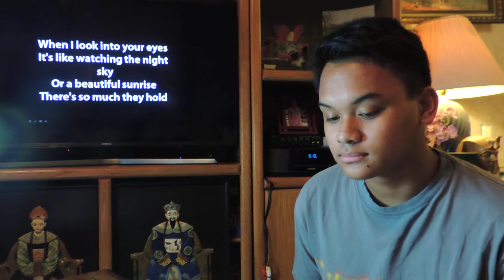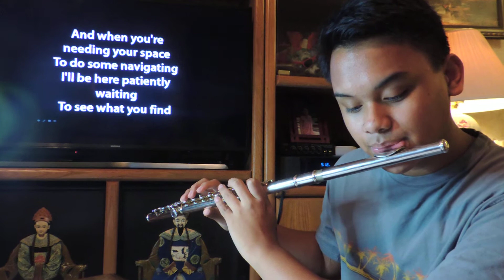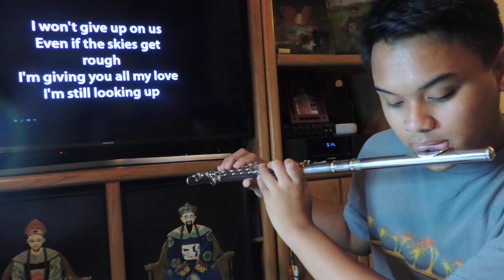I WONT GIVE UP by Jason Mraz (flute cover)